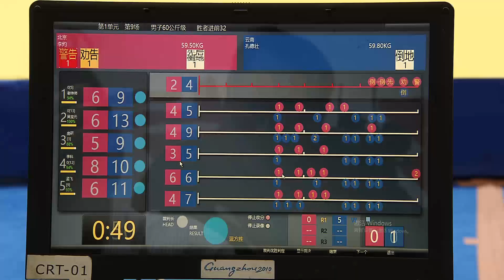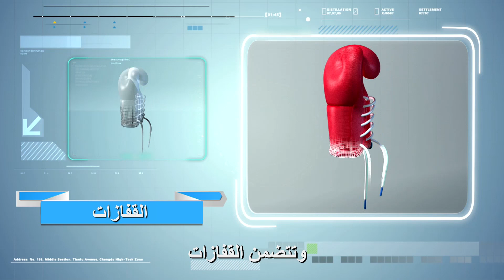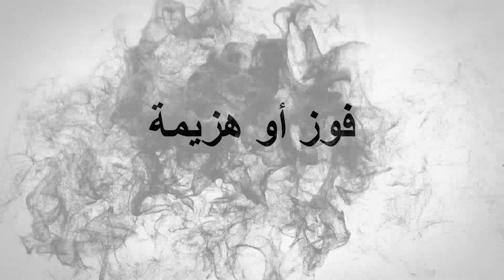الكونغ فو: الساندا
تعتبر الساندا_ كونغ_فو نوعا من الألعاب ذا تقنيات ممنهجة نسبيا، مقارنة بالألعاب القتالية الأخرى في العالم. فهى تجمع بين تقنيات الركلة فى لعبة "للتايكوندو" وتقنيات اللكمة "للملاكمة"، إلى جانب تقنيات المصارعة الصينية.